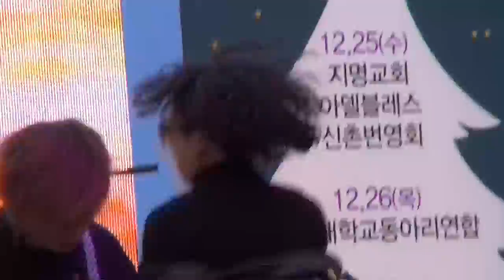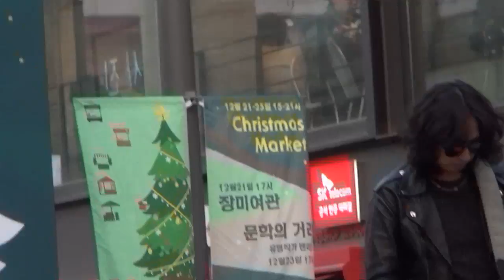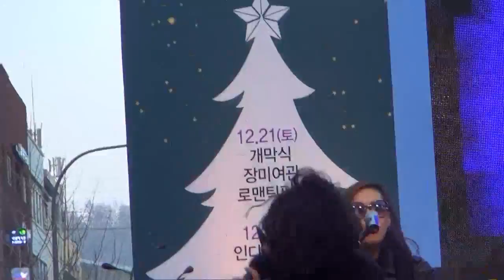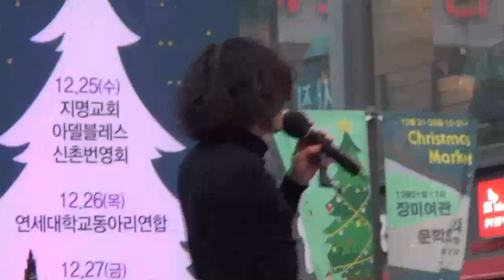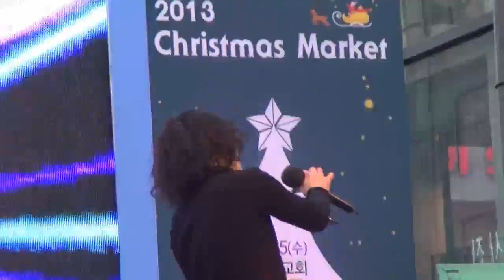로맨틱펀치(Romantic Punch)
2013 Christmas Market
신촌 연세로(명물거리)에서
2013년 13월 21일